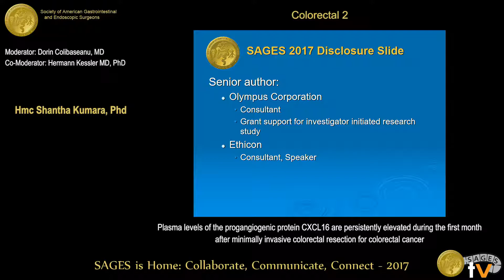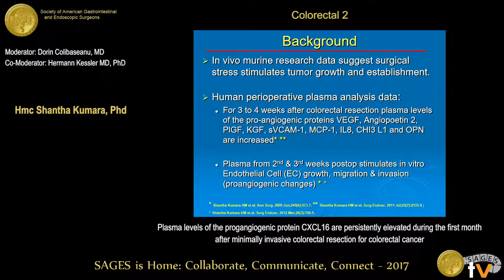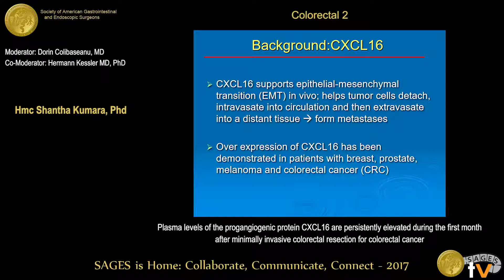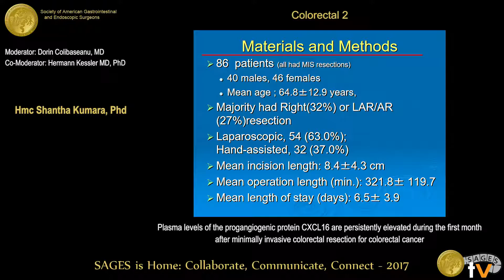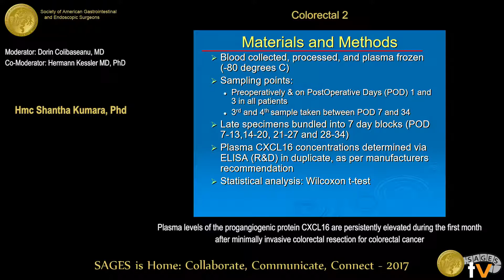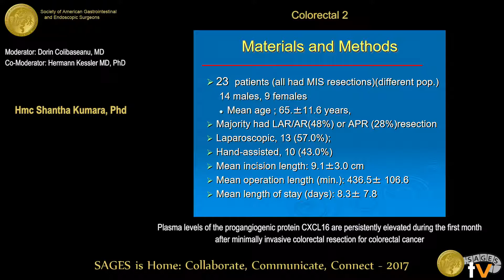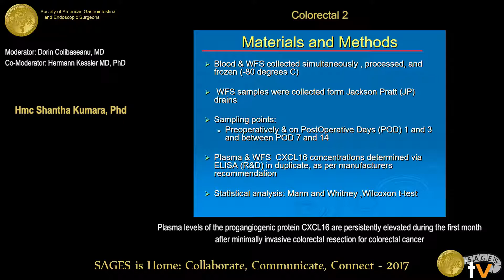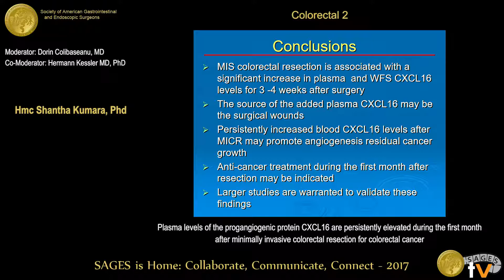Plasma levels of the progangiogenic protein CXCL16 are persistently elevated during the 1st month af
Presented by Hmc Shantha Kumara, PhD at the SS32: Colorectal 2 during the SAGES 2017 Annual Meeting. March 25, 2017